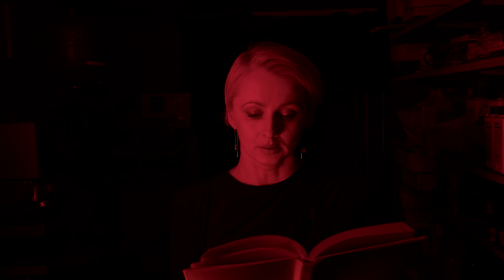Readings from the darkroom - Magdalena Blažević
Magdalena Blažević reads from In Late Summer (U kasno ljeto), Linden Editions 2022 and Sezona berbe (Harvest season), Fraktura 2023.

Reading with Magdalena Blažević hosted by Melisa Slipac /// Texts read by Andrea Majoros-Hashempour

December 9, 2023, 19:30
Photo Cluster
Zieglergasse 34, 1070 Wien

Magdalena Blažević was born in 1982 in Žepče, Bosnia and Herzegovina. She has published a collection of short stories titled ‘Svetkovina’ (Fraktura and Kontrast, 2020), some of which have been included in the anthology ‘Take six: Six Female Balkan Writers’ (Dedalus, 2023). Translations into Macedonian and German are forthcoming. Her first novel, ‘U kasno ljeto’ (Fraktura, Booka, Buybook 2022), will soon be published in French, Catalan and Slovenian. It has also been adapted into a radio drama under the auspices of the Croatian Radio’s drama programme. Both books were shortlisted for the Fric Award, and the novel ‘U kasno ljeto’ won the Tportal award for the best novel in Croatia in 2022.
She has received several awards for her short stories, including the Zija Dizdarević Award (2019) and the Ranko Marinković Award (2021). She is an occasional photographer.

Melisa Slipac was born in Banja Luka, Bosnia and Herzegovina in 1978. M.A. in English, Spanish, Bosnian, Croatian and Serbian language and literature and Ph.D. in Slavic Studies from the University of Vienna. Published a book of poetry Ples između zidova (Dancing among the Walls) in 2007, a bilingual collection of poetry Troglavi svijet/Dreikopfwelt (Three headed World) with two other female authors in 2017, a monography Black Female Sexuality and Nature of Womanhood in 2009 and a few academic articles on Post-Yugoslav women-oriented literature. Co-founder and board member of the intercultural associations ditiramb and LINE IN. Works as a language teacher and trainer in Vienna.

Andrea Majoros-Hashempour was born in Novi Sad, Yugoslavia. After completing studies in molecular biology at University of Novi Sad, she moved to Vienna, where she aquired her doctorate degree at University of Vienna. She remains here to this day working as a scientist and enjoying mountains and good company.

Video: Amar Tahirović
Translation: Anđelka Raguž (In Late Summer); Mirza Purić (Harvest season)
Vienna, 2023

This project is funded by the MA7, BMKÖS, ÖH, Bezirk Neubau and Bezirk Alsergrund.